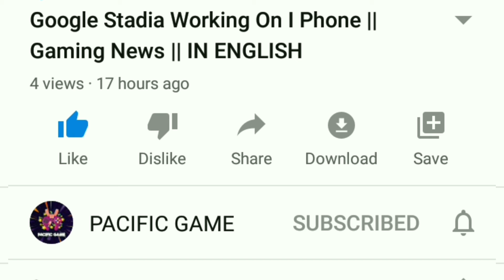Spider Man: Miles Morales Be Aware Of Spoilers || IN ENGLISH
This is very important news for you. As all of that Spider-Man: Miles Morales is going to be launched next week. So there is a chance that there may be some copies of the game. So watch this video till the end to know the full news. Hope you like this video.

This video is made for news(gaming news) purposes.